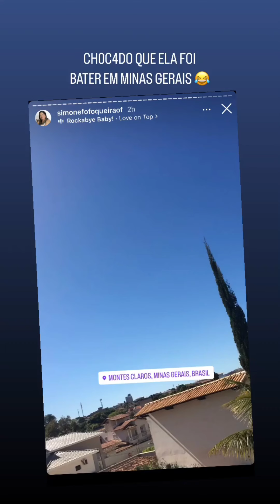Paulo Rodriguez encontra as mulheres da vila em reunião 🤣